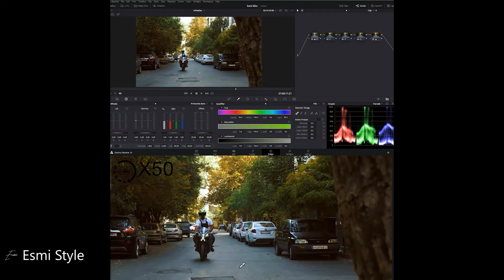Forza Media - Demo Reel 2020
Forza Media Demo Reel
Producers and project managers: Masire Zehni Agency, Gozaresh Bazaar, Alireza Ghaemian